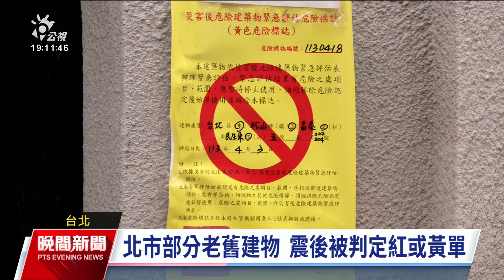震後請求勘災建物430件 北北基、花蓮最多｜20240405 公視晚間新聞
台灣3日發生規模7.2地震，各地開始檢視房屋結構，國土管理署統計，全台接獲民眾請求勘災的建築物共有430件，其中又以雙北、花蓮和基隆最多，紅單件數有18件、黃單34件。台北市中正區的新隆社區，在這次地震過後建築鋼筋結構裸露、外牆也嚴重毀損，住戶嚇到不敢睡覺，呼籲北市府盡速完成都更。